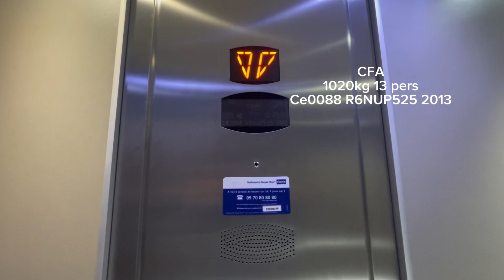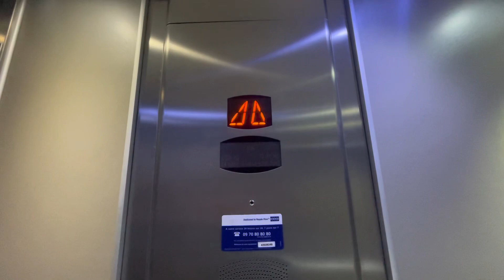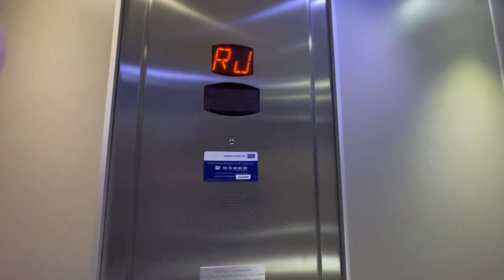Magnifique ascenseur CFA de 2013 Orelians France